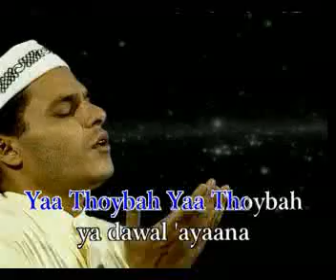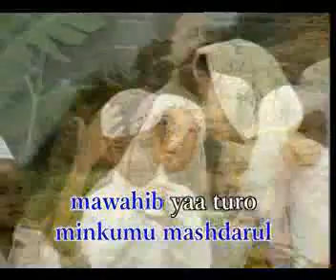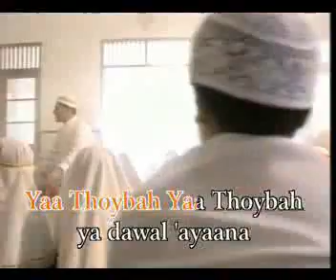Malezyalı Çocuklar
Kendi dillerinde ilahi söyleyen tatlı mı tatlı çocuklar